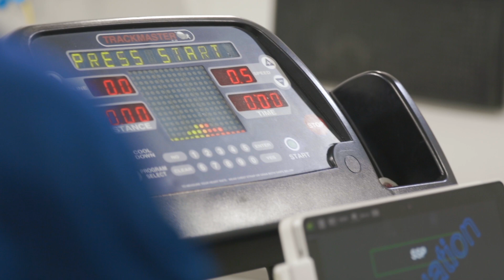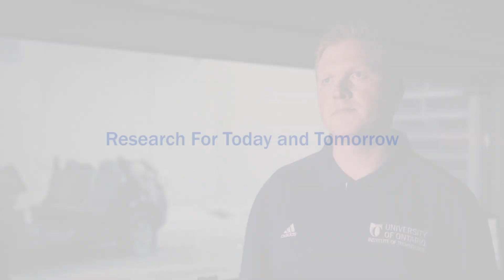Firefighting Research: Extreme Heat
Toronto Fire Services (TFS) and the University of Ontario Institute of Technology (UOIT) researcher Michael Williams-Bell conducted research examining the effects of treadmill exercise in a hot, humid environment on cognitive function in fire fighters. The purpose of this research is to determine at what level of core body temperature are cognitive impairments observed. The research will provide further insight into the safest work practices at an emergency scene.

TFS fire fighters were recruited to undergo treadmill exercise in ACE's climate chamber, at 35°C and 50% humidity.Throughout exercise the fire fighters’ core temperature will continue to increase and at various points their cognitive function will be assessed using either a traditional cognitive assessment battery or a more ‘realistic’ simulation of fire ground decision making through a serious game. The overall goal of this research study is to determine if using serious games can assess the decision making skills of fire fighters. If this is the case, it provides an avenue to develop serious games that can assist in training proper decision making at emergency scenarios through simulations requiring minimal expense or equipment.

ACE is one of Canada's most advanced research centres. Contact ACE with any research ideas or inquiries.